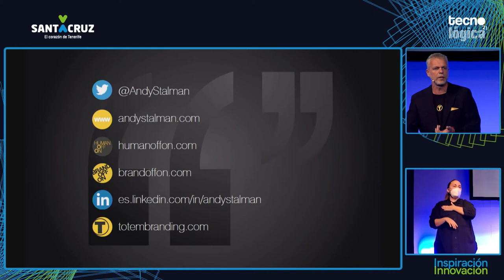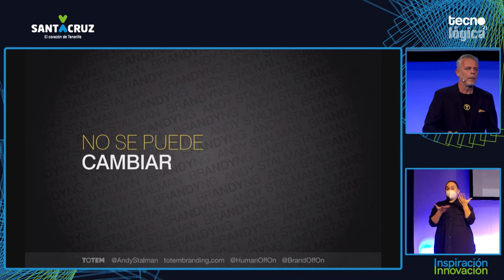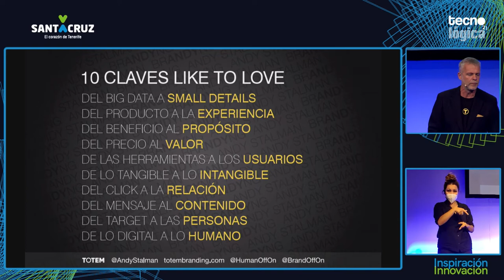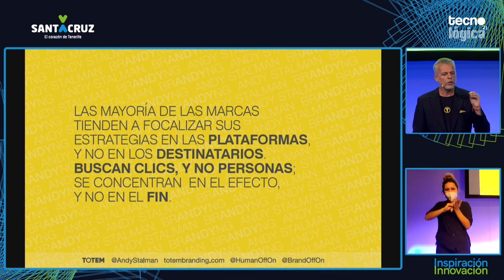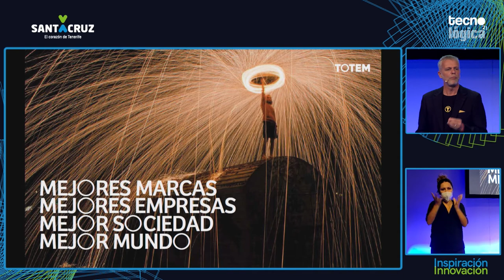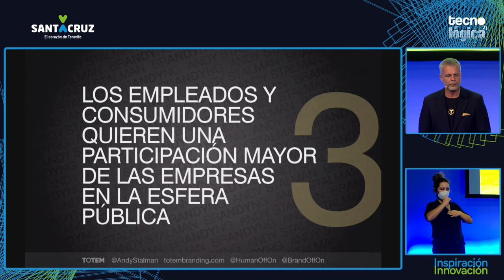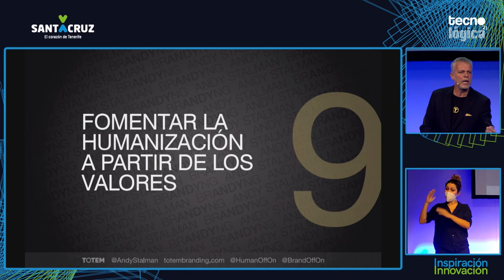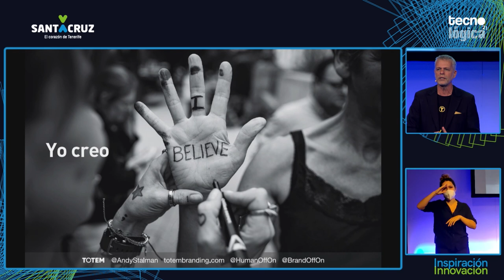Tecnológica21: Andy Stalman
Charla de Andy Stalman ‏durante Tecnológica21, X Encuentro de Innovación y Sociedad del Conocimiento, que tuvo lugar el 10 de noviembre de 2021 en Santa Cruz de Tenerife